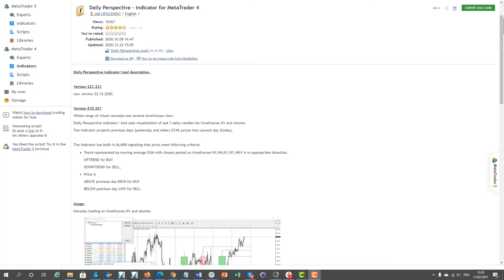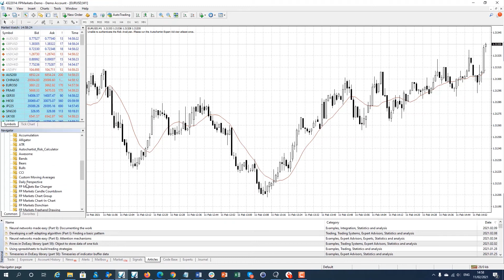How to install custom indicators on MT4 | FP Markets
Custom indicators are specialized tools or analytical add-ons that experienced traders have been building and creating for different purposes.

This video will show you how to install a custom indicator on your MT4 platform.

Start by downloading the desired indicator

Open MetaTrader 4, and click "Open Data Folder" from the [File] menu.

Open the [MQL4] folder of the data folder, and open [Indicators.

Drop the downloaded custom indicator file into the [Indicators] folder.

Restart MetaTrader 4 and the custom indicator name you copied earlier will be displayed in the Navigator window. If you drop the custom indicator name into the chart window,  the custom indicator settings screen will be displayed.

Change the desired settings, then click [OK].

More MT4 tutorials are available on our YouTube channel.

About FP Markets:
FP Markets is an Australian regulated broker established in 2005. We offer traders access to CFDs across Forex, Indices, Commodities, Stocks & Cryptos on consistently tighter spreads in unparalleled trading conditions.

FP Markets has made every effort to ensure the accuracy of the information as at the date of publication. FP Markets does not warrant the accuracy, reliability or completeness of the information contained in this material and to the extent permitted by law, disclaims liability for any loss or damage arising from or in connection with your reliance on the information. First Prudential Markets Pty Ltd ABN 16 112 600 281, AFSL 286354.